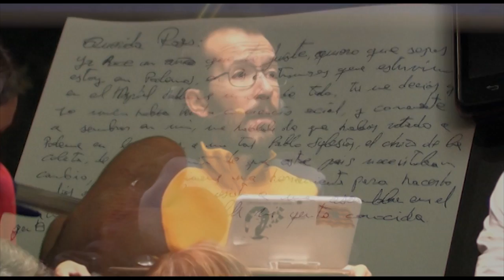Carta del Cambio Manuel Fernandez - Podemos Zaragoza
Los sobres de Podemos son los que envían l@s CarterosdelCambio: creatividad popular, alegría como trinchera y como derecho. Comunícate con las y los demás. Escribe tus razones.
Os dejamos la maravillosa carta de Manuel.

Carta de Manuel Fernández, de Zaragoza, a su esposa.